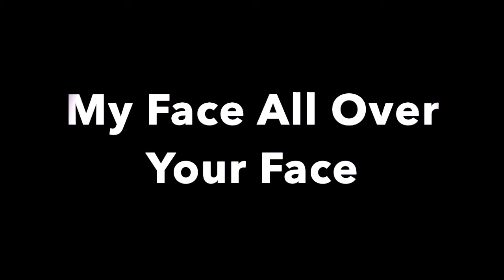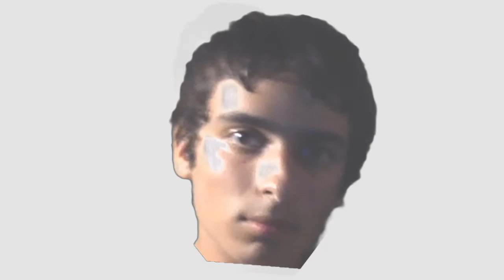My Face All Over Your Face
I read online that if you stare at your self in the mirror for a really long time you start to hallucinate. After about five minutes I thought to myself "well this is stupid." So then I decided to give myself an excuse to stare at my blank face for an hour or two by working on this video. Eh.